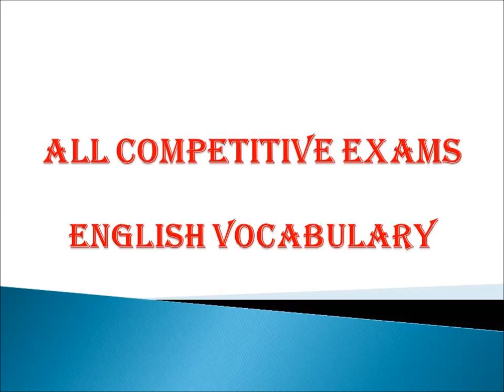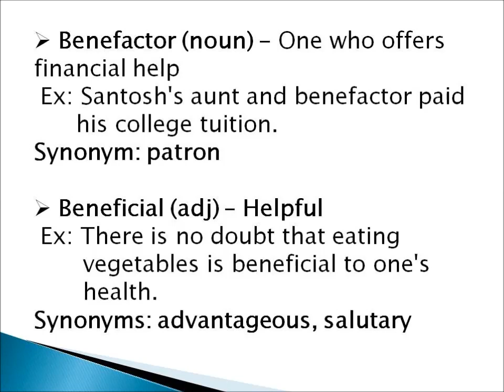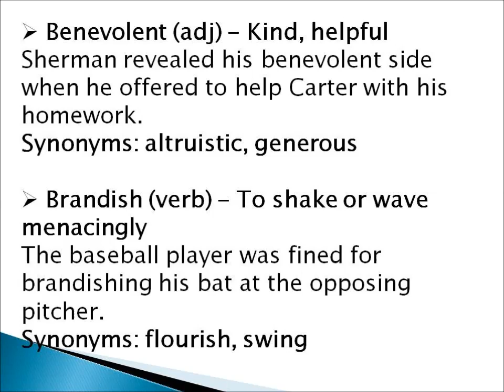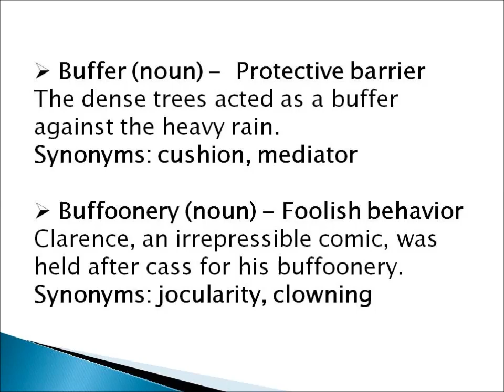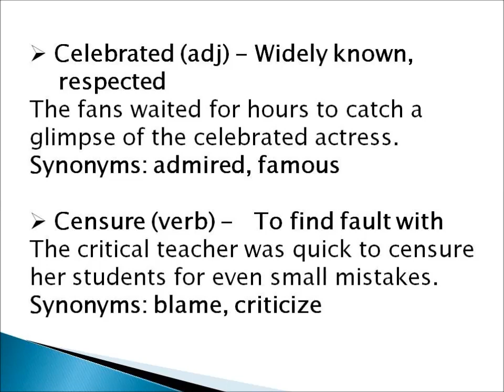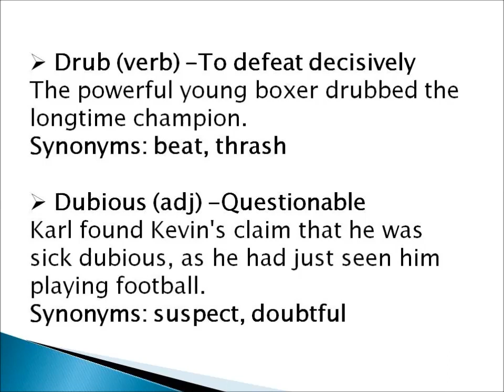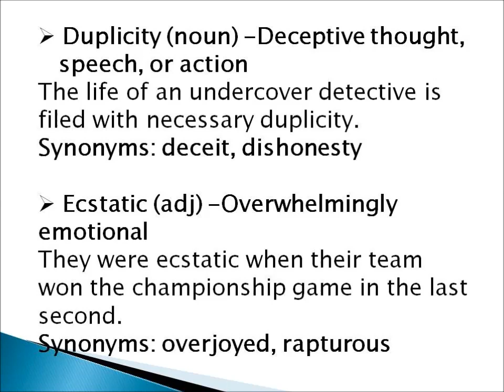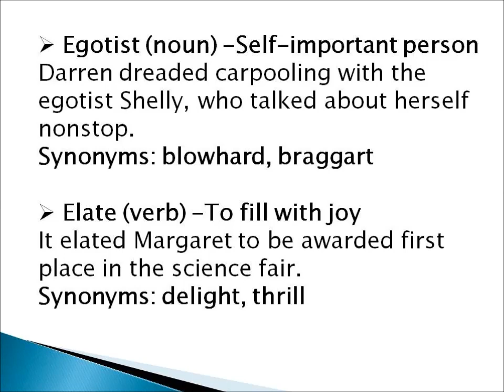ENGLISH VOCABULARY PART 1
Banks
SSC CHSL
SSC CGL